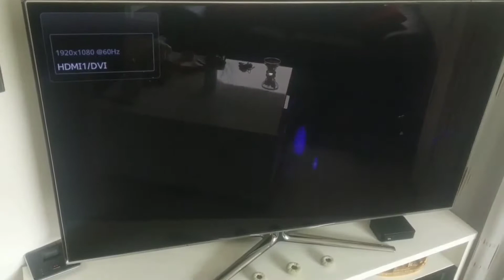26.03.2018/26. März 2018/March 26. 2018/26 Mars 2018(126)